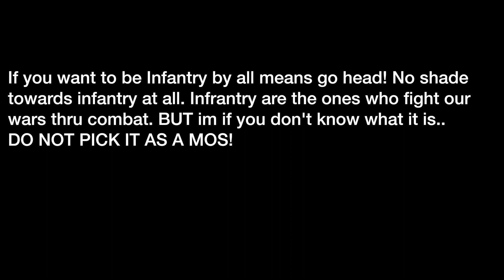PICKING THE RIGHT JOB/MOS IN THE ARMY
FAQ'S
Camera I Use: Sony a5100 & Canon 70D
Editing Program I Use: Final Cut Pro
Lighting I Use: Ring Light or natural Light
How Old Are You: 23 years Old
Whats Your MOS: 91C
How Long Have You Been In The Army: Going on 4 years
Are You Spanish: NO lol